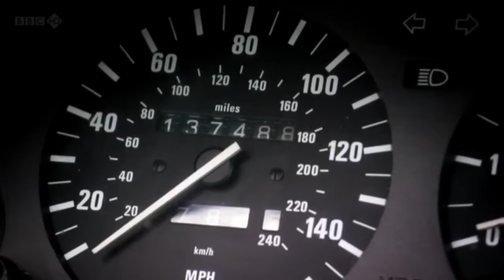Hammond, Clarkson and May Saying "Stupid" Compilation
Top Gear and The Grand Tour use the word "stupid," with Jeremy Clarkson often delivering it in a humorous manner. This theme could make for a fun and entertaining compilation of their comedic moments, highlighting Jeremy's unique delivery of the word.